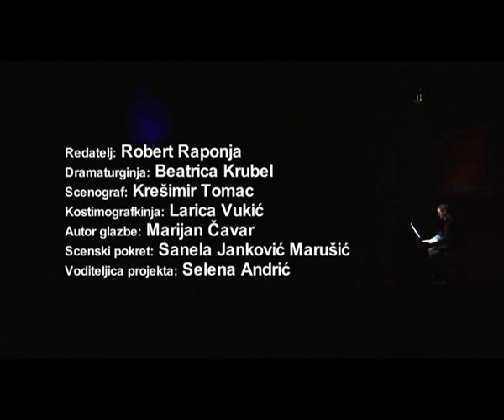Dubravko Habek BIJELA KUGA - Kazalište Virovitica & UA u Osijeku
redatelj: Robert Raponja
autor glazbe: Marijan Čavar
scenski pokret: Sanela Janković Marušić
scenograf: Krešimir Tomac
dramatizacija: Beatrica Krubel
oblikovanje svjetla: Damir Gvojić
voditeljica projekta: Selena Andrić

igraju:
Blanka Bart, Katica Šubarić, Luka Stilinović, Vedran Dakić, Matko Duvnjak Jović, Selena Andrić, Anna Jurković, Rea Kamenski-Bačun, Monika Lanščak, Lucija Subotić, Tena Pataky, Magdalena Živaljić Tadić, Domagoj Ivanković